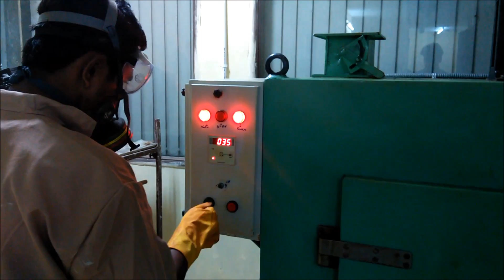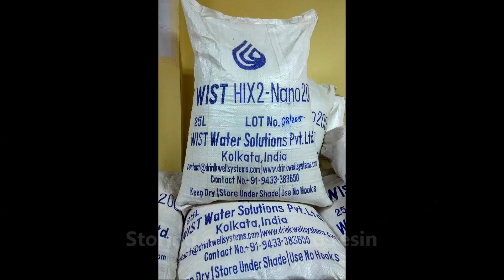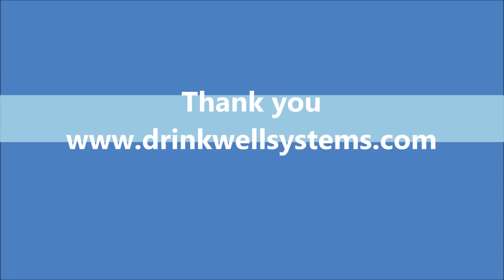WIST & Ritewater - Transforming India's Arsenic and Fluoride Water Crisis into Opportunity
The US-India Science & Technology Endowment Fund awarded a grant to WIST (Water Innovation through Science and Technology) Inc & Ritewater Pvt Ltd to commercialize ion exchange resin technology that can remove arsenic and fluoride from groundwater pan-India in August 2014. Here is a video overview of the activities financed by the award.